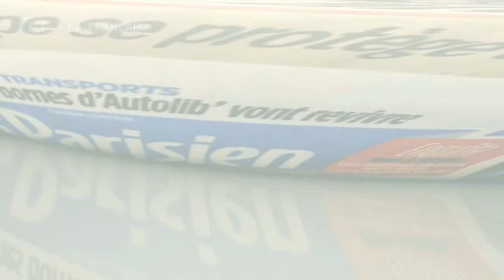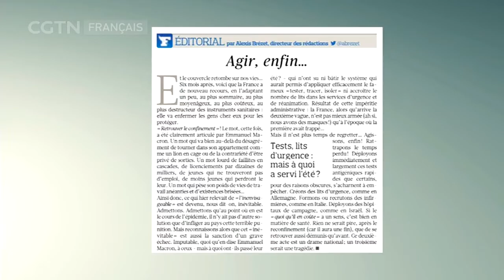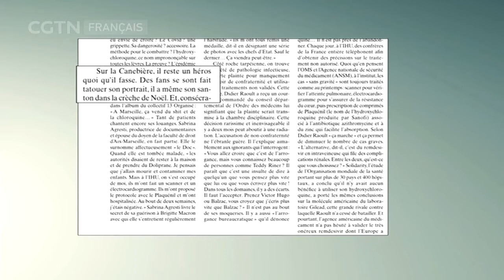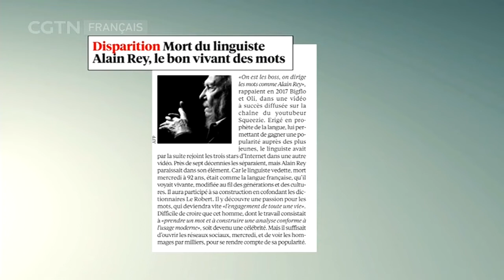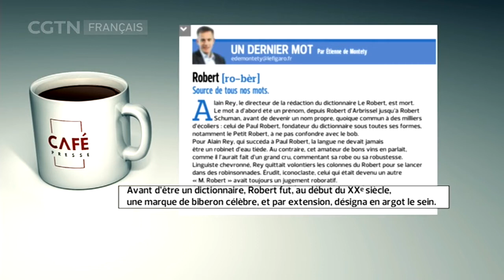Confinement, remise en question et mort d'un créateur du "Petit Robert" à la une